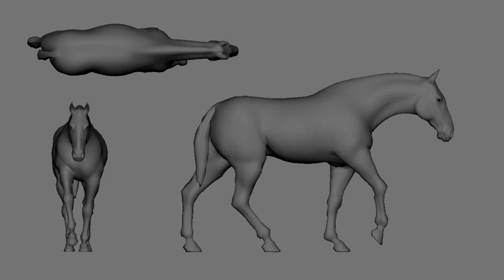Horse Walk Animation